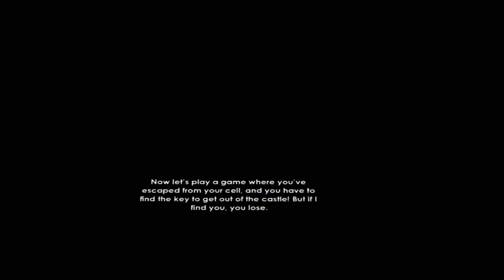THIS IS INSANE | Intruders Hide and Seek PSVR | FUNNY MOMENTS And Scary Moments #1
PSVR Intruders Hide And Seek Funny Moments